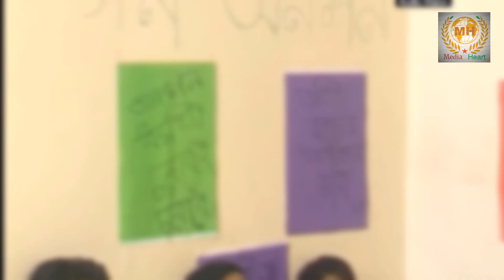আমাদের মাঝে আর সুস্থ নেই অভিনেতা কাদের | Bd actor abdul kader